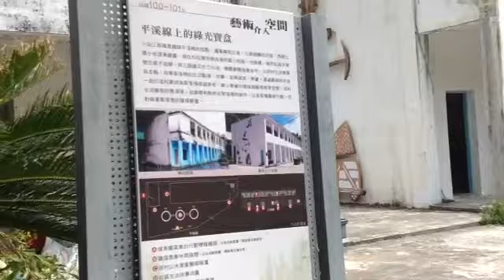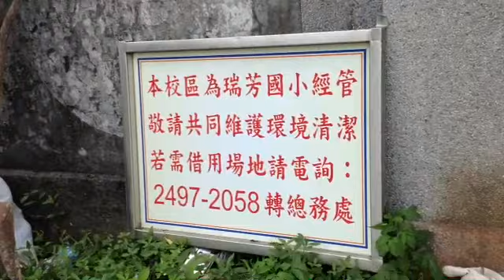碩仁國小假日活動